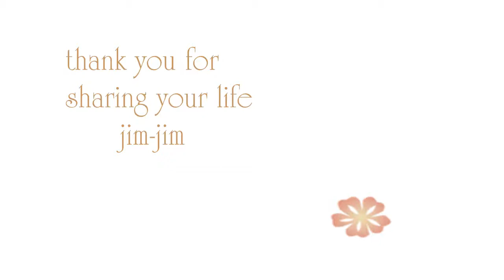in loving memory of james brink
"For Sheranda"
I made this video of my brother for his daughter sheranda